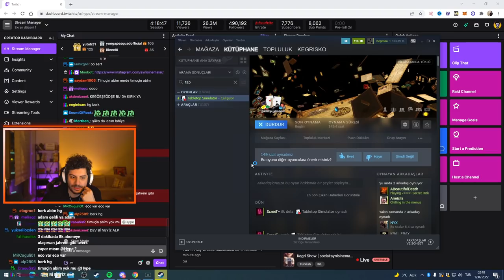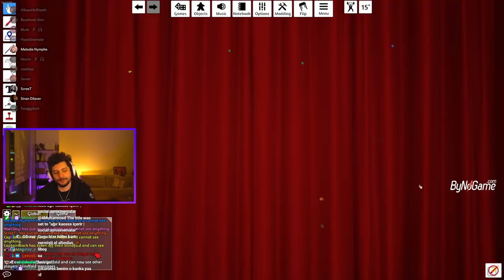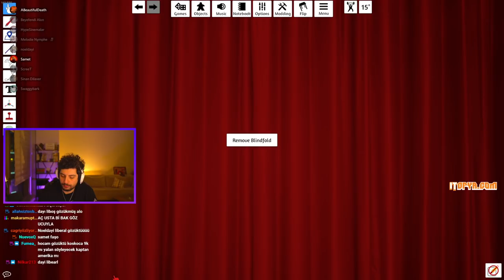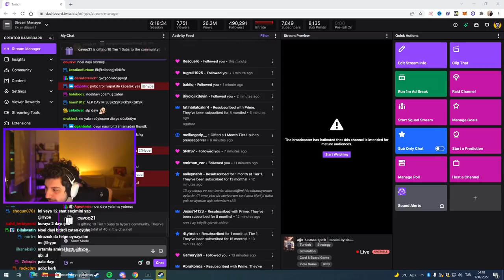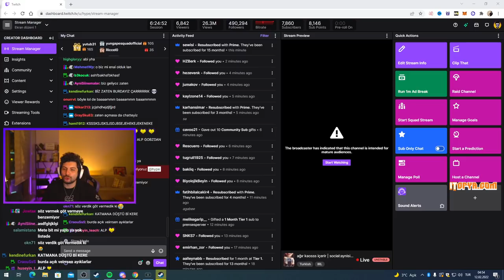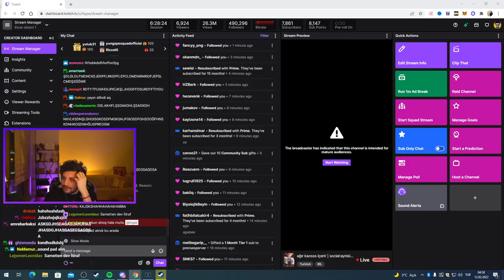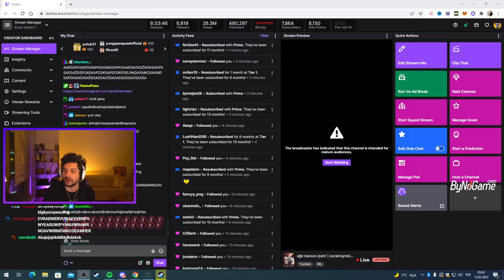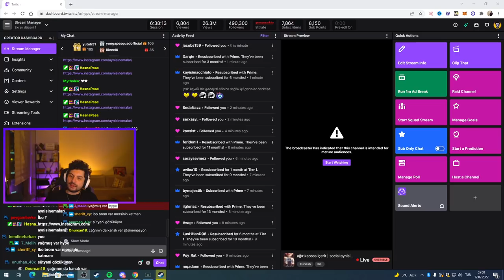HYPE | OYUNDA KAOS ÇIKTI! | KATMAN EKİBİ İLE SECRET HİTLER!